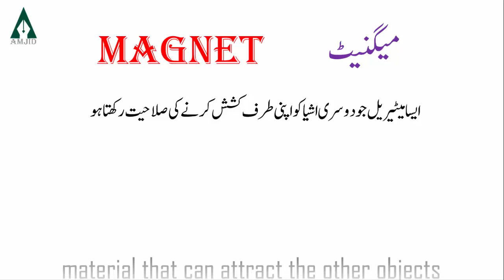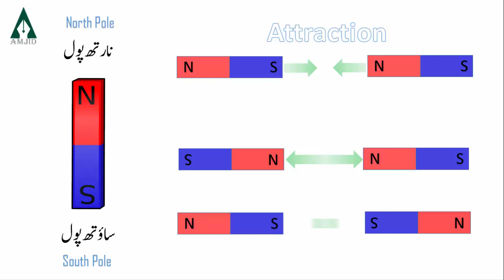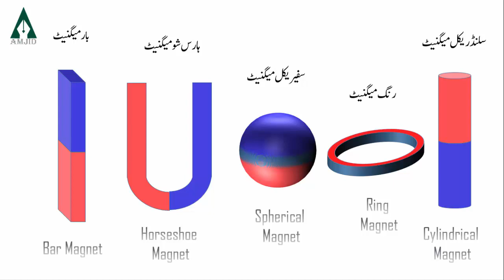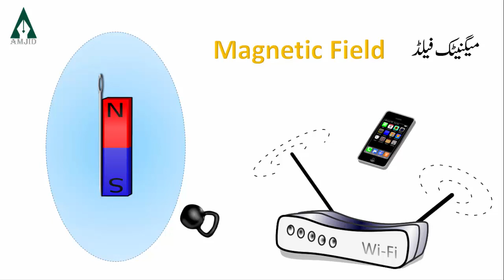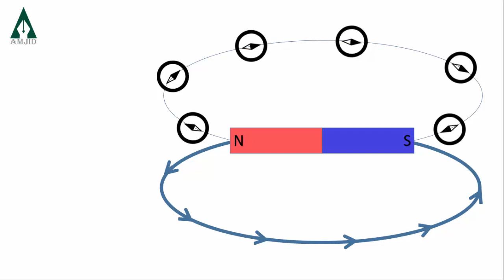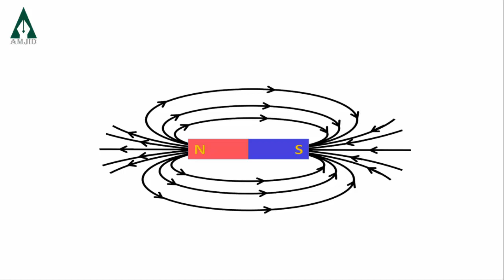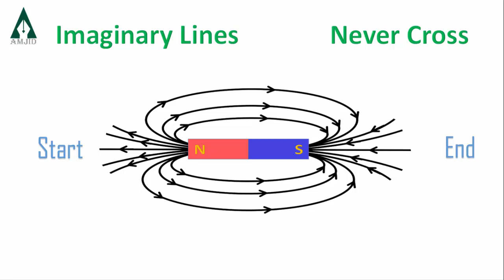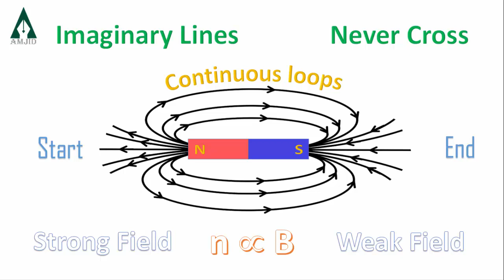Magnet & Magnetic Field II Urdu & Hindi II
What is magnet
Different shapes of magnets
Poles of a magnet
South pole magnet
North pole of magnet
What is magnetic field
What are magnetic field lines
What are magnetic lines of force
Characteristics of magnetic field lines
Characteristics of magnetic lines of force
Magnetic lines of force of bar magnet
Magnet class 10
Magnet class 12
magnetic field class 10
magnetic field class 12
magnetic field lines class 10
magnetic field lines class 12
magnetic lines of force class 10
magnetic lines of force class 12
physics magnet
physics magnetic field